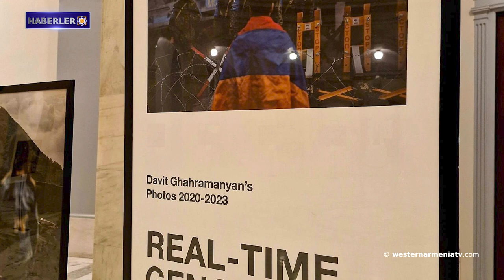Artsakh'tan yerinden edilen fotoğrafçı Davit Ghahramanyan'ın fotoğrafları Bakü'deki zulmü belgeliyor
1. ARMENOSİD’in Tatsız Tanıklığı; Sevr Antlaşması ve Harbord Misyonu

2. Ermenistan Tarih Müzesi'nde benzeri görülmemiş bir sergide, Ditsuhi Anahit'in ünlü bronz heykelinin başı ve eli

3. Lemkin Enstitüsü Artsakh olayları yeni bir "kabul edilebilir soykırım" döneminin başlangıcı oldu

4. Artsakh'tan yerinden edilen fotoğrafçı Davit Ghahramanyan'ın fotoğrafları Bakü'deki zulmü belgeliyor

5. Lord Byron ve Ermeni halkı

6. Kanada Dışişleri Bakanlığı,  Artsakh Ermenilerinin güvenli ve onurlu bir şekilde geri dönme hakkını desteklemektedir

7. Batı Ermenistan’ın Samosat-Adıyaman'daki Perre kazı alanında bu yılki kazılar tamamlandı